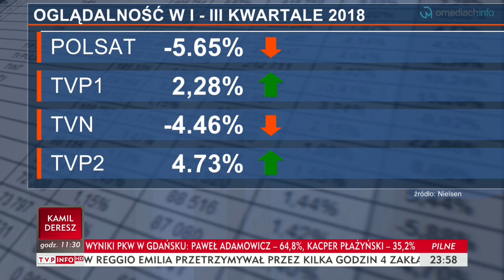Pożegnanie ze starym studiem TVP Info - omediach.info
Więcej informacji na: omediach.info